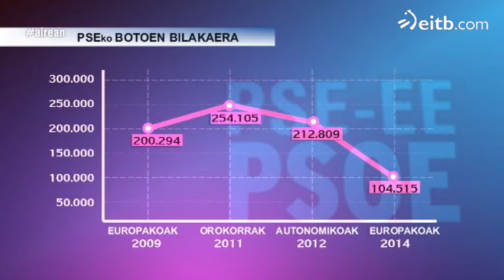Lopezen agurra: zer dator orain? Denis Itxasorekin hitz egin dugu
Patxi Lopezek PSEko Idazkaritza Nagusia utziko du, eta batzarra deituko du irailerako. Lopezen ustez, 'zuzendaritza eta estrategia berriei bidea irekitzeko garaia da'. Ikus ezazu Itxasoren balorazioa.